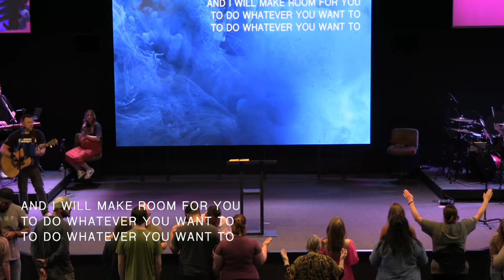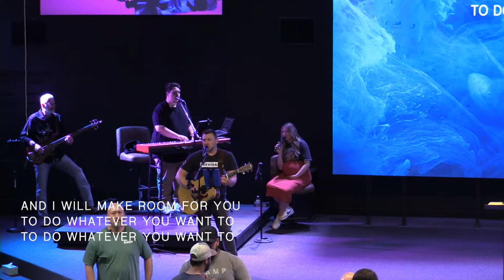It's Up To You | 2 | Give It Up | David Overstreet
Welcome to Connection Assembly
We exist to connect others to God, to each other, and to their purpose in life.  You were created to worship the one true, living God. Connection Assembly is a house of prayer and freedom.

| SUNDAY |
9am Preservice Intercession
10:30am Main Service

| WEDNESDAY |
5pm Preservice Intercession
6:30pm Discipleship Classes